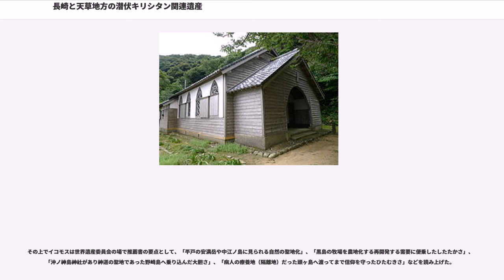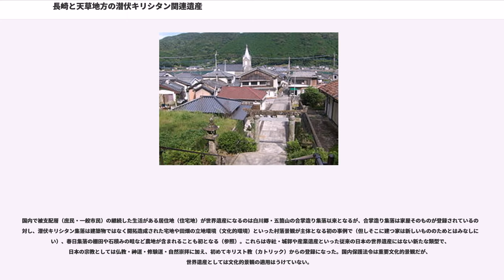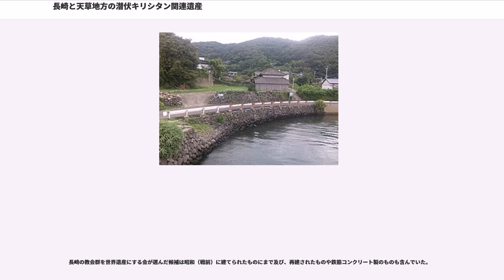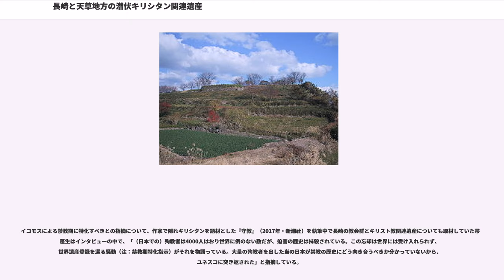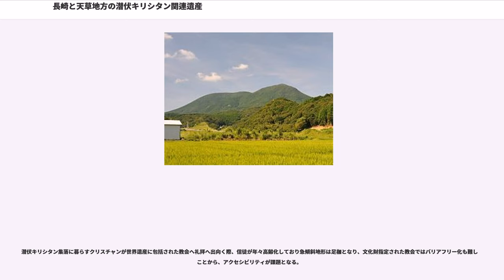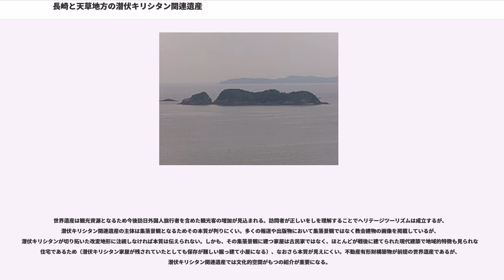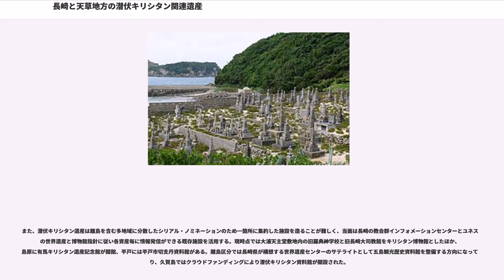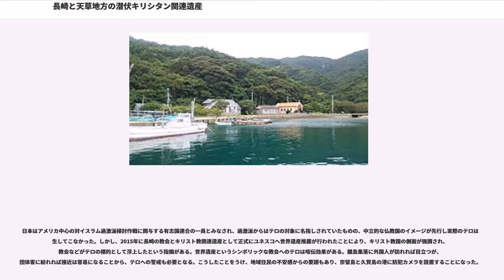長崎と天草地方の潜伏キリシタン関連遺産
長崎と天草地方の潜伏キリシタン関連遺産（ながさきとあまくさちほうのせんぷくキリシタンかんれんいさん）は、長崎県と熊本県に残る12件の構成資産から成るUNESCOの世界遺産リスト登録物件である。

2007年1月23日、文化庁が「富岡製糸場と絹産業遺産群」（群馬県富岡市など。2014年に世界遺産登録）、「富士山」（山梨県、静岡県。2013年に「富士山-信仰の対象と芸術の源泉」として世界遺産登録）、「飛鳥・藤原の宮都とその関連資産群」（奈良県明日香村など）とともに追加申請を決めた物件で、もとは「長崎の教会群とキリスト教関連遺産」として登録が目指されたが、潜伏キリシタンに価値の焦点を絞る形で構成資産が再考された結果、現在の名称になった。2018年6月30日、第42回世界遺産委員会において登録が決定した。

長崎と天草地方の潜伏キリシタン関連遺産は、江戸時代250年間の禁教令下における厳しい弾圧の中、宣教師不在でありながら、信者のみで信仰を守り通しながらも、孤立せずに一般社会との関わりも持ちつつ、共同体を存続させるための生き方・暮らし方を創造したことが評価され、ユネスコの世界遺産に登録された。

長崎におけるカトリック教会の伝来と繁栄、禁教令下の潜伏信仰、そして奇跡のキリシタン復活という、四世紀におよぶ世界に類を見ないカトリック教会布教の歴史を物語る資産として、2001年よりユネスコの世界遺産を目指す運動が始まった（下記「候補から外れた資産」の節参照）。

長崎県は世界遺産登録を目指すにあたり関係市町と情報共有を図って、保存管理計画の策定や国内外の同じような資産との比較研究などの一体的な取り組みを進め、2006年に文化庁が世界遺産候補地を公募した際に名乗りをあげ、文化審議会（文化財分科会）が正式候補として選定し、「長崎の教会群とキリスト教関連遺産」として2007年1月に暫定リストに掲載された。

2007年11月12日に「第1回 長崎県世界遺産登録推進会議」、12月26日には「第1回 長崎県世界遺産学術会議」が開催され、35の構成資産候補を選定。OUV（顕著な普遍的価値）の主軸を「東西文化の交流と文化的伝統」と定めた。推進会議・学術会議はその後も開かれ、2009年の学術会議で構成資産を33さらに29に、2011年の推進会議では構成資産を14に整理することが承認され、2012年には構成資産を12に統合、2013年に熊本県天草市の﨑津集落が加わり13か所が構成資産となり、2014年に平戸島の物件を2つに分割し14資産で推薦書が作成された。

2013年8月に開催された文化庁文化審議会では「長崎の教会群とキリスト教関連遺産」を同年度中の正式推薦候補としたが、内閣官房地域活性化統合事務局の有識者会議では「明治日本の産業革命遺産　九州・山口と関連地域」が推薦候補とされた。日本国政府は、最終的に後者を2013年度の推薦物件とすることを決定し、前者の推薦は2014年度以降に持ち越しとなった。

2014年7月10日に文化審議会の世界文化遺産・無形文化遺産部会は、2016年の世界文化遺産登録を目指す「長崎の教会群とキリスト教関連遺産」について、ユネスコに推薦する候補に選んだ。政府は閣議了解を経て、2015年1月に正式な推薦書を世界遺産センターに提出、同年9月27日から10月6日には諮問機関である国際記念物遺跡会議（ICOMOS）の現地調査があり、2016年の第40回世界遺産委員会で審議される予定であったが、2016年2月初旬にICOMOSが推薦内容の不備を（250年の禁教令時代に特化すべきと）指摘したため、政府は推薦取り下げの上、構成資産の再検討に入ることになった。

長崎県はICOMOSとアドバイザー契約を結び、4月26日から5月3日にミッションエキスパートが現地を視察した後に提言を示し、新たな推薦書内容を検討する「長崎世界遺産学術委員会」がイコモスの助言に従い、大浦天主堂以外の禁教明け（明治時代）以降に建てられた教会について禁教時代にいわゆる隠れキリシタンが形成した集落景観などに包括し、法的保護根拠を重要文化的景観とすることを決めた。諮問機関であるICOMOSが推薦国に協力するという形式は国内では初めてであり...